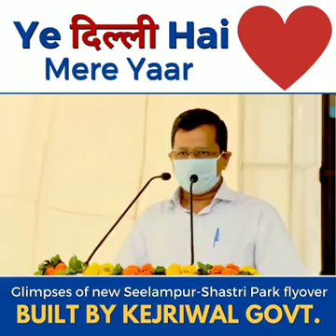Glimpses of the new Seelampur-Shastri Park flyover built by Kejriwal Govt.